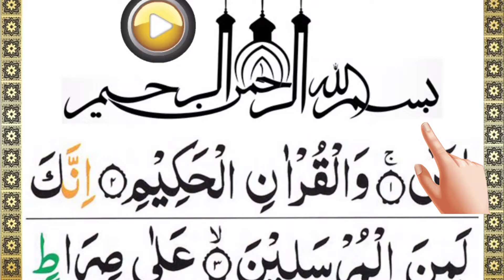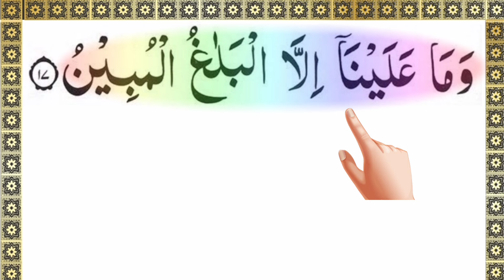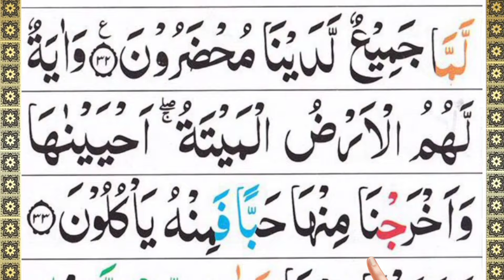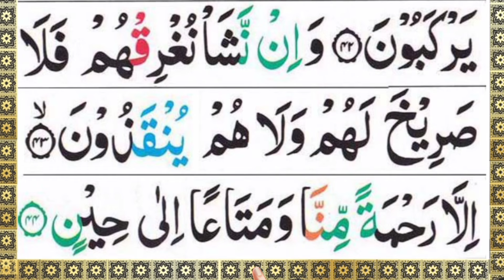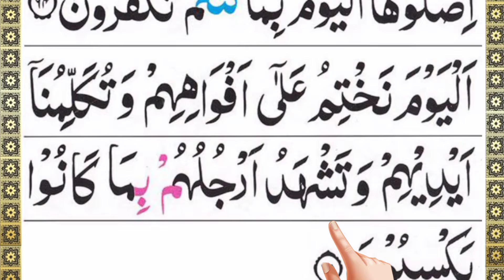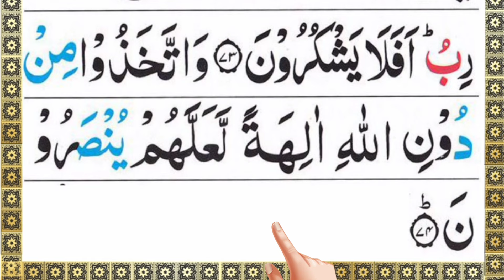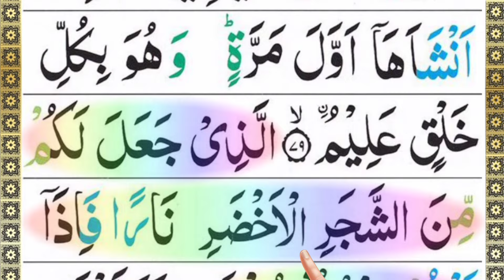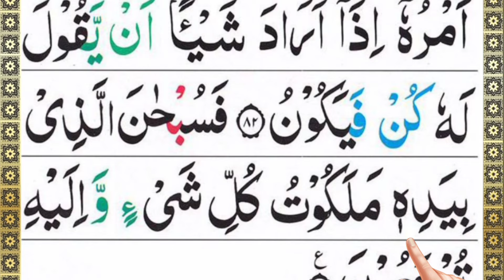Surah Yaseen// Surah yaseen // yaseen telawatyaseen